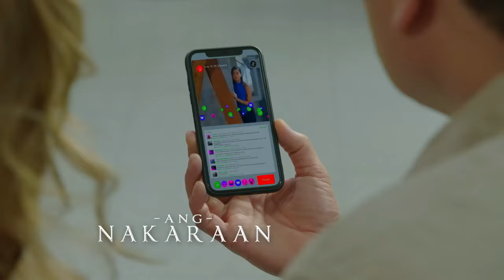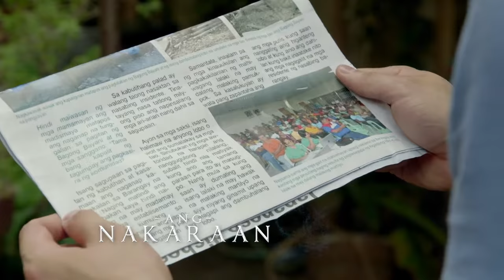Victor Magtanggol: Full Episode 13